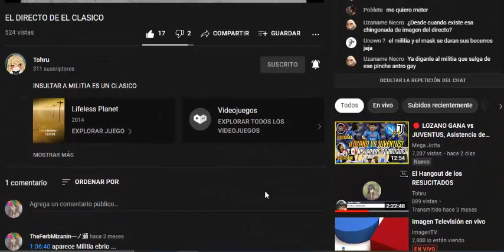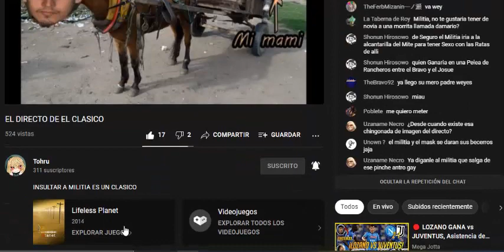Pernie Capsulas (22/08/2019) Metal Militia b0rrach0 en vivo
El calvo especial de militia dando cringe a nivel mundial ...